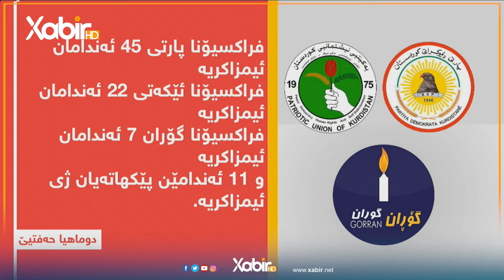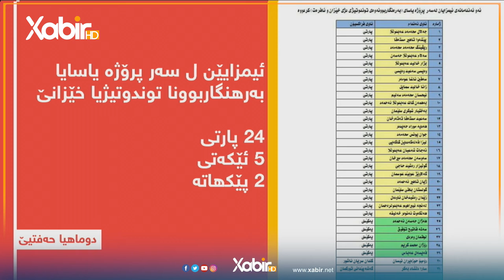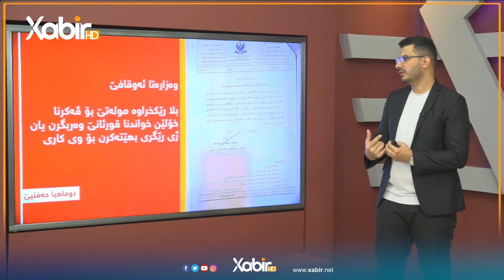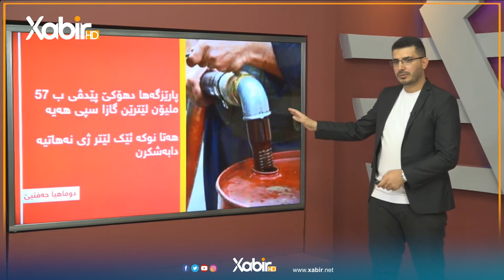دوماهیا حەفتیێ | پارێزەرێ راوێژکار اسماعيل يوسف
بەرنامێ: دوماهیا حەفتیێ
ژپێشكێشكرنا: مێهفان عثمان
مئهڤانداریا: پارێزەرێ راوێژکار اسماعيل يوسف
ـــــــــ
هەمى ئەکوانتێن دەزگەهێ خابیر